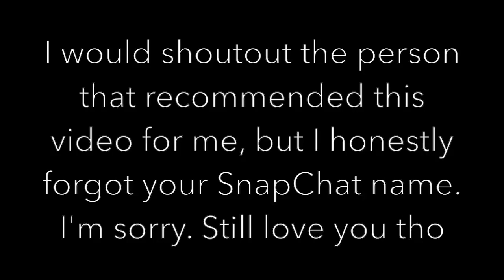The Lunch Lady Creepypasta REACTION!!!!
Here's my reaction to: Creepypasta | The Lunch Lady